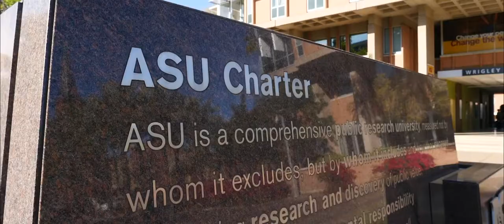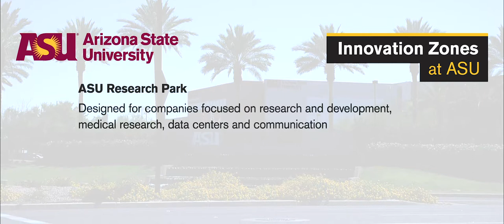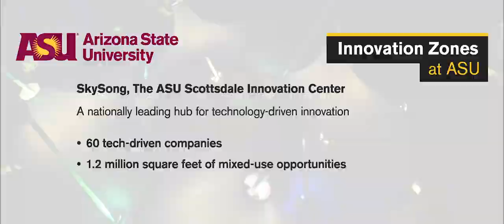Innovation Zones at ASU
Innovation Zones at ASU is a unique portfolio that offers corporate partners opportunities to co-locate with Arizona State University — a global leader in innovation. Comprised of six unique locations, Innovation Zones at ASU is a pioneering co-location model that empowers global businesses — from startups to Fortune 500 companies — to grow and scale at unprecedented speed in today’s competitive landscape. Visit innovationzones.asu.edu today.